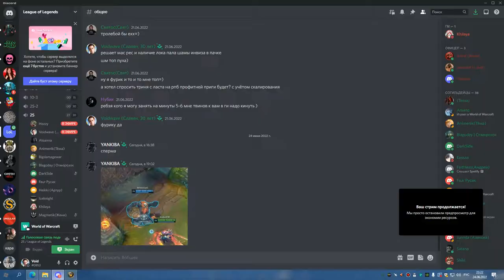2я часть МАГИК ГРУЛ ГЕР РШАМ 24 06 22